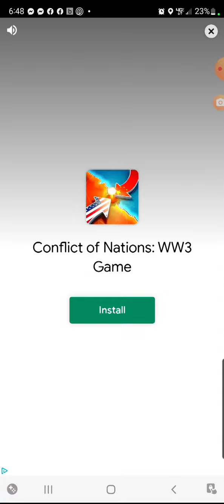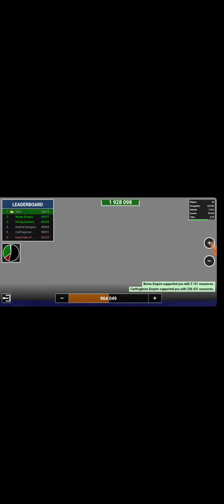Playing territorial io